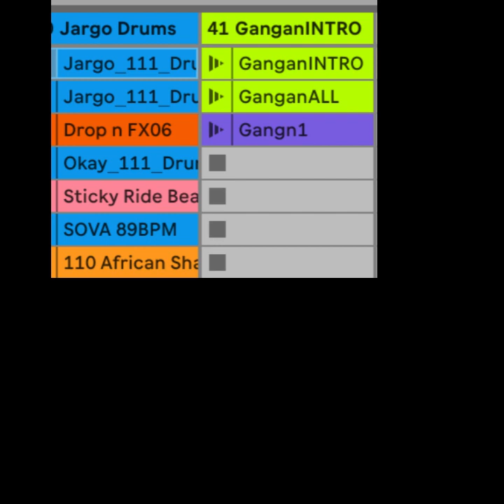Eko Live Show Mediated Performance 23/03;2023 - Part 1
Mothers' Day gig in Homerton, London with audience including: Ayo Aregbesola, Ademola Adanla, King of Boys, Uche Obinna & Uju  Made with Clipcham